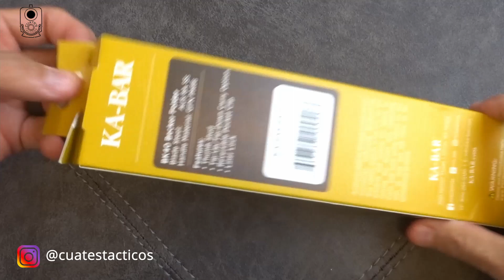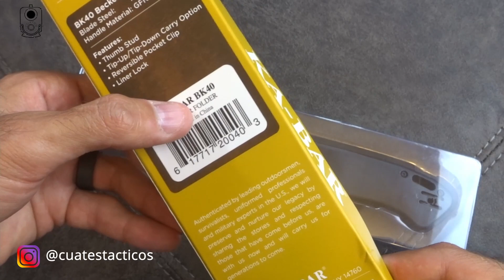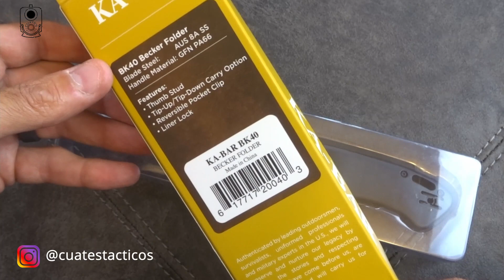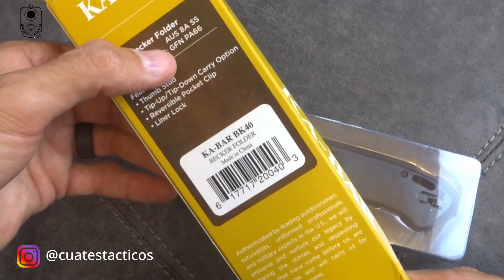KA-BAR BK40 | Cuates Tacticos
Hoy estamos mostrando o haciendo un review a una navaja que viene a competir con una de las navajas muy querida por muchos, viene a competir con la Ontario RAT 1 y es nada mas ni nada menos que la Ka-Bar BK40.
Es una navaja economica muy bien contruida.

Sera la que viene a sustituir a la Ontario RAT 1 ?

Y tu que navaja usas, has usado la BK-40 ?

Ayuda a nuestro canal buscando los productos que quieras comprar a traves de nuestro

Viva los Hispanos !!!

Y te recuerdo que defenderte es tu derecho ... nos vemos en el proximo video ...